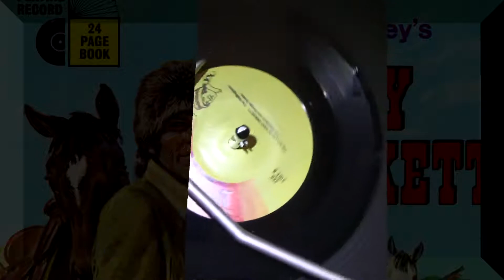Davy Crockett - One of my favorite records from childhood